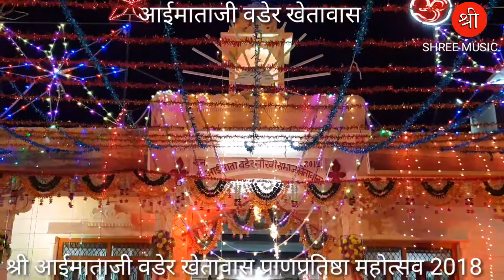KHETAWAS vader pranpratishtha श्री आईमाताजी वडेर खेतावास प्राणप्रतिष्ठा महोत्सव 2018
हवन आहुति कार्यक्रम